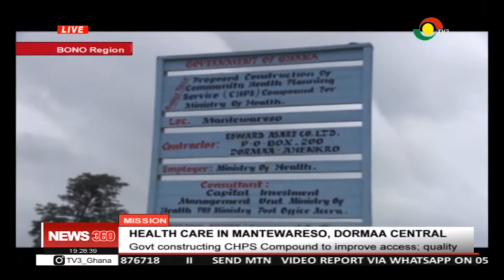MISSION: Gov't constructing CHPS compound to health care in Mantewareso - 14/9/2019